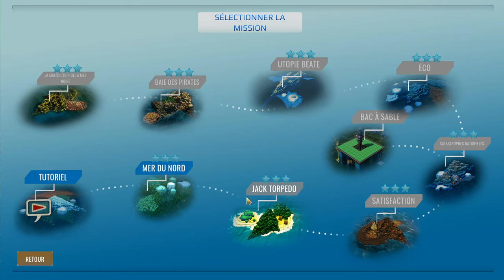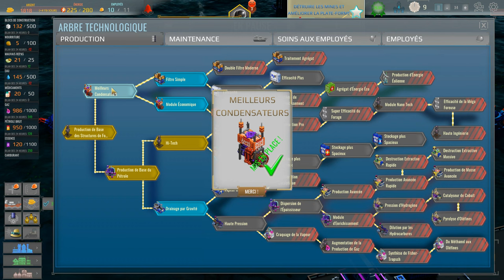Drill Deal – Oil Tycoon FR 4K. L'EXPLOITATION DE L'OR NOIR !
Drill Deal est un simulateur d'entreprise pétrolière amusant. Commencez par une seule petite plateforme et développez-la en un grand complexe de plateformes connectées. Optimisez et développez votre entreprise. Faites attention aux menaces. Prenez soin de vos équipes de travail.

Des Bisous !